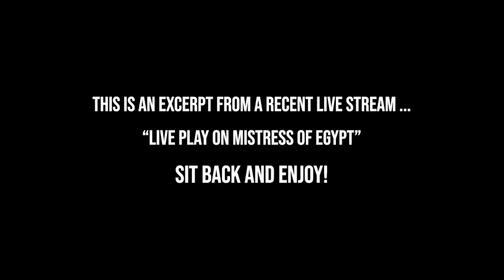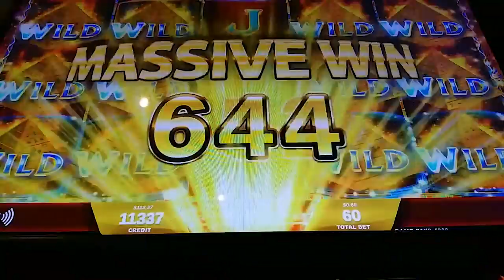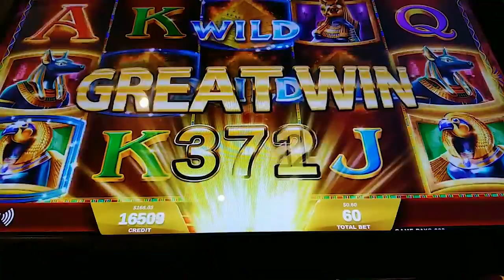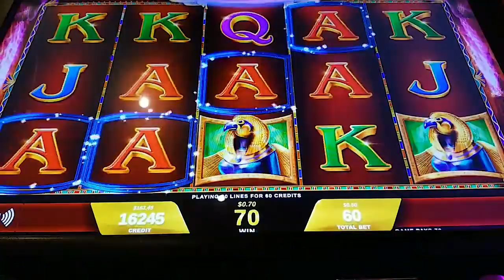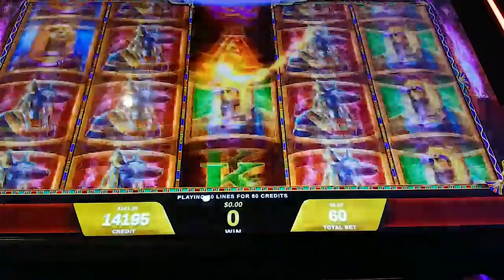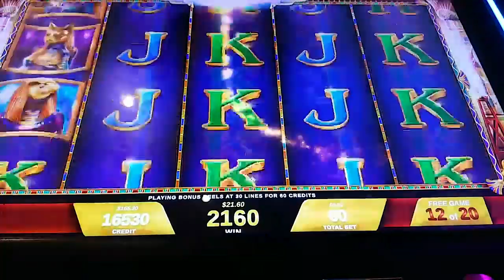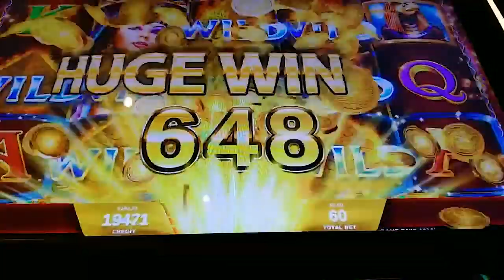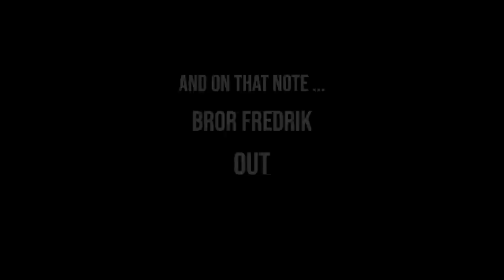💰 SLOT MACHINE PLAY AT THE EXCALIBUR LAS VEGAS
💰 SLOT MACHINE PLAY AT THE EXCALIBUR LAS VEGAS - 1 HOUR WITH MANY BONUSES!

Sit back and enjoy 1 hour of Las Vegas slot machine play on one of my new favorite slot machines , Mistress of Egypt! This video was part of a 2 hour live stream I did from the Excalibur in Las Vegas. I decided to make the part of the slot machine session into a separate video to highlight this slot machine ... because I just had a great time playing it and I think you will too!

Gamble at your own risk ... I am not responsible for your wins or loses. If you have a gambling problem please seek help

✅  Mailing Address
Bror Fredrik
6130 West Flamingo Rd
Suite 659